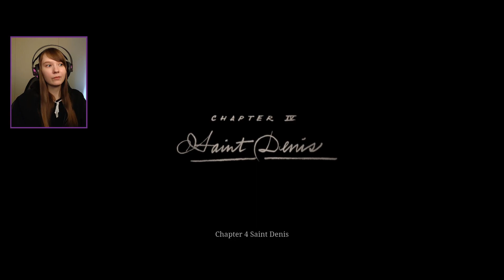End of Chapter 3 - Red Dead Redemption 2 Playthrough / Let's Play | Part 23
Let's Play Red Dead Redemption 2 (PS4)

💜Thank you everyone for your support I really appreciate it!💜